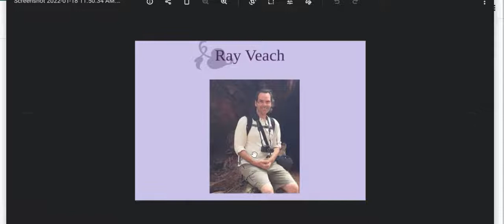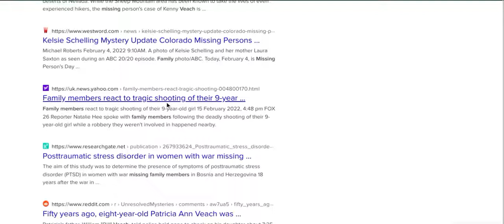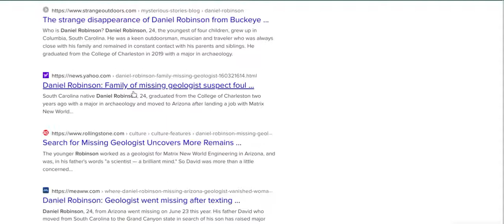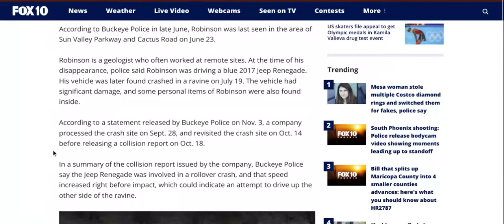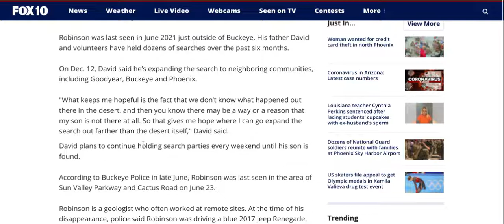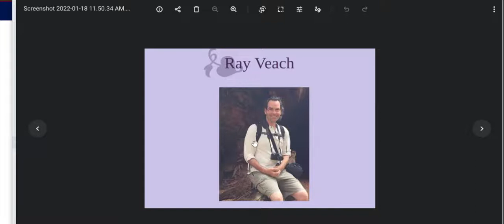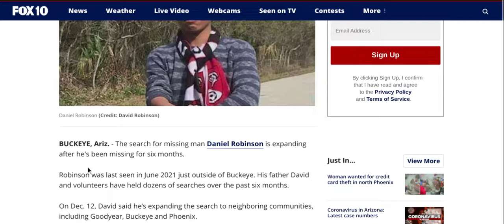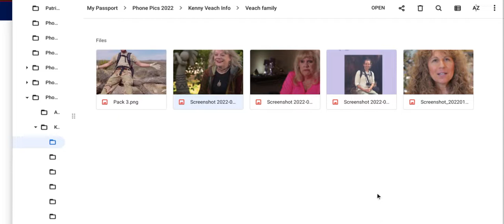Veach Family Or Robinson Family, Which are you?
A side by side look at how I would think a family would look at a missing loved one. I totally Respect David Robinson, I feel sorry for the Veach family having a loved? one go missing. Feeling sorry for them is not respecting them and their actions. Respect is earned not freely given.